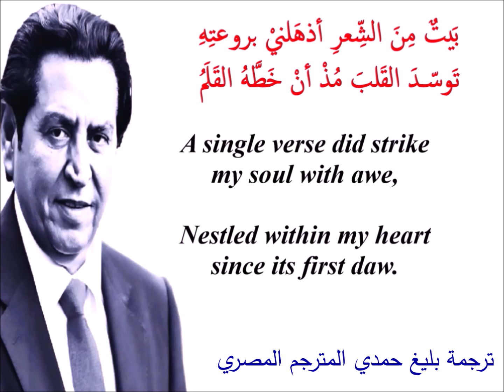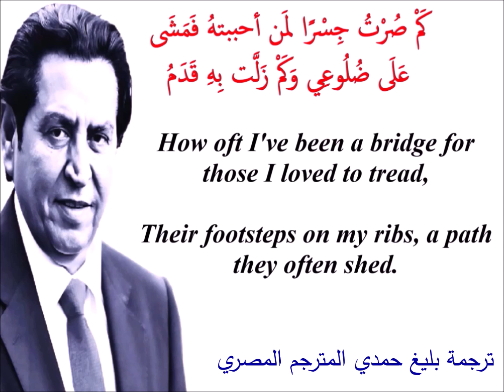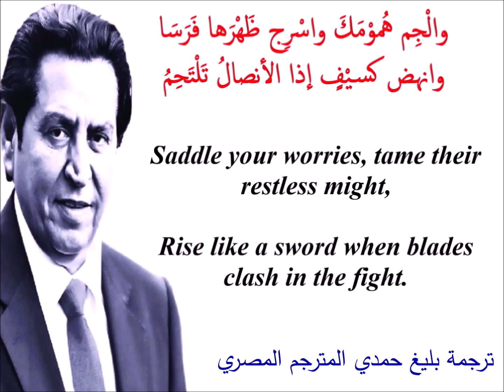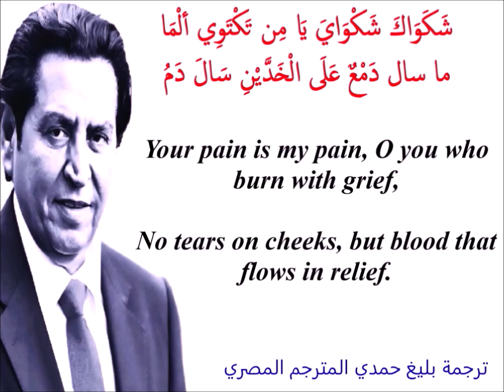لا تشك للناس جرحا كلمات الشاعر كريم العراقي وترجمة بليغ حمدي المترجم المصري